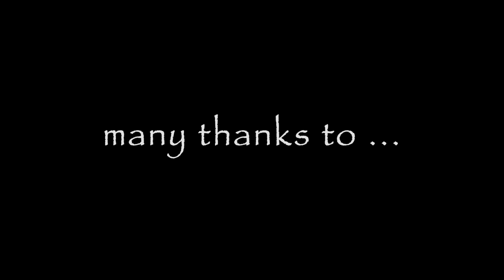Slow Days - Handpan Meditation and flute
Flöte und HandPan passen wunderbar energetisch zusammen - leichter luftiger Holzklang trifft auf zarten meditativen Metalll Sound. Hier ein Flöten Overdub zur einem Song von Max Neumann von der CD "Handpan Meditations". Weitere Infos im Video und mehr HandPan Musik von Max Neumann

✖ ஜ۩ english translation ۞۩ஜ ✖

Flute and HandPan go together wonderfully energetically - light, airy wood sound meets gentle, meditative metal sound. Here is a flute overdub to a song by Max Neumann from the CD "Handpan Meditations". More information in the video